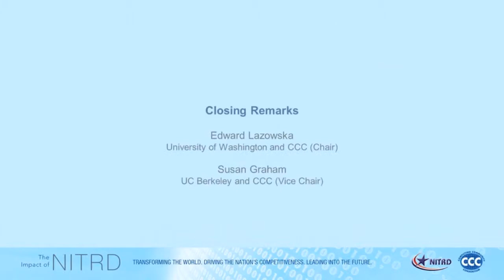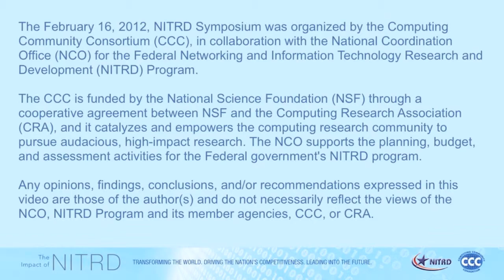Closing Remarks ~ HD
Edward Lazowska, University of Washington & Computing Community Consortium, and Susan Graham, University of California, Berkeley, & Computing Community Consortium; from The Impact of NITRD: Two Decades of Game-Changing Breakthroughs in Networking and Information Technology -- Expanding the Possibilities Ahead, February 16, 2012, Washington, DC;